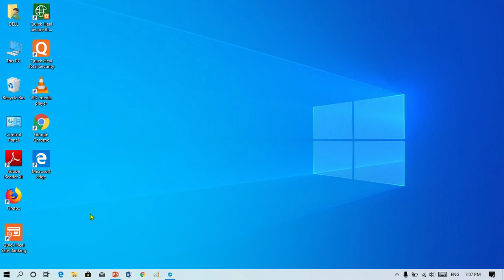How to Change Font Size on Windows 10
Change the size of text in Windows 10
Here's how to change the size of text, images, and apps in Windows 10.
To change your display in Windows 10, select Start ⮞ Settings ⮞ Ease of Access ⮞ Display. To make only the text on your screen larger, adjust the slider under Make text bigger. To make everything larger, including images and apps, choose an option from the drop-down menu under Make everything bigger.

To zoom in or zoom out on parts of your screen in Windows 10, use Magnifier. To turn on Magnifier, press the Windows logo key + Plus (+). Zoom in by continuing to press the Windows logo key + Plus (+). Zoom out by pressing the Windows logo key + Minus (-). To turn off Magnifier, press the Windows logo key + Esc.